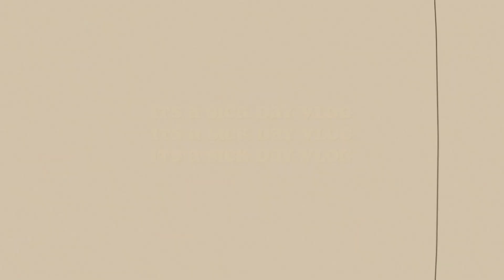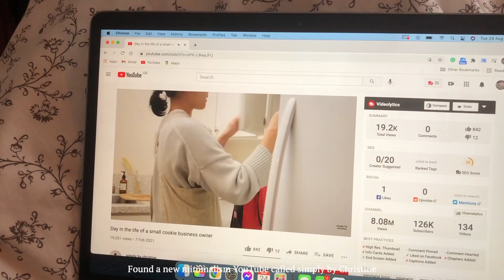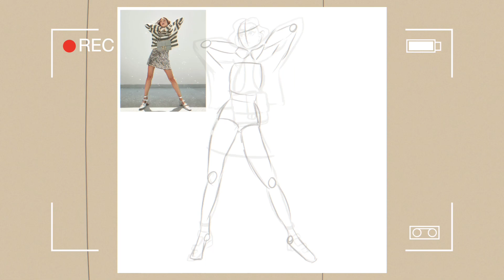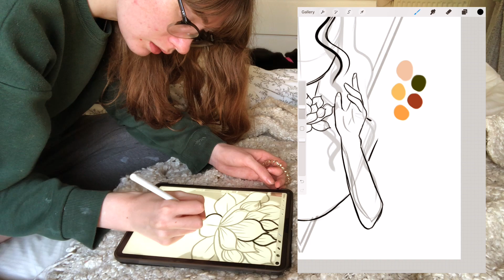WELCOME TO MY SICK DAY! | an UNPLANNED and HONEST raw vlog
Happy Saturday lovelies!!

This week's video is very unplanned, as you can tell by the title it is an unplanned and honest raw vlog because I am sick. This is the ultimate chill vlog since in this entire video I leave my bed once. But I hope you don't mind! I'm still unsure whether I should even upload this video, even whilst it's sitting on schedule but if you are reading this then I gained some courage and let it upload.
When I started this channel I always wanted to be real with you, my subscribers. This is possibly the reason why this video is up because even though I feel and look horrid, it is what happened. And maybe if you feeling down in the dumps then this video could bring some relief that I too also feel down in the dumps.

In times like these,  all you can do is listen to your body and go accordingly.

So join me on this sick day vlog